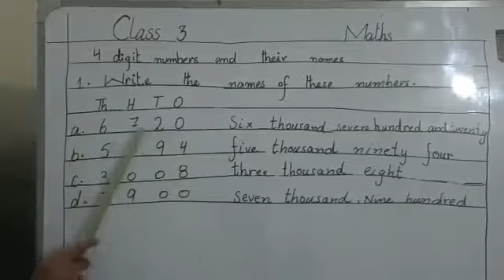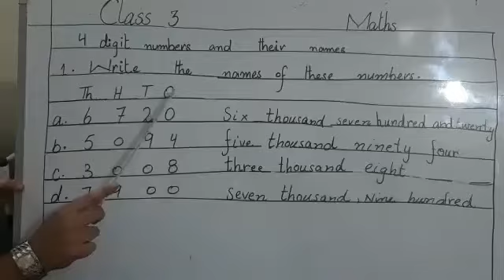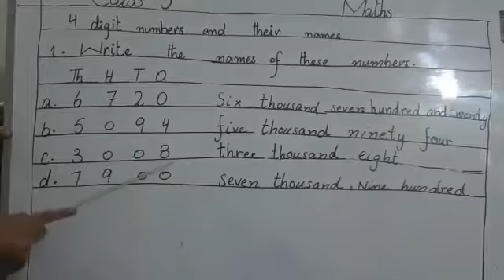Grade 3 Maths Topic: Numbers